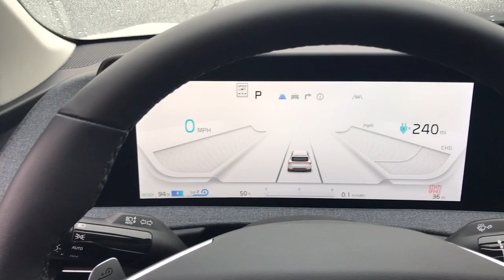2023 Kia EV6 near me Waukegan, Gurnee, Kenosha, WI, Fox Lake, Libertyville, IL K11290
Glacier New 2023 Kia EV6 Wind available near me in Waukegan, Wisconsin at Classic Kia. Servicing the Gurnee, Kenosha, WI, Fox Lake, Libertyville, IL area.

Classic Kia
515 N Green Bay Rd

Real Prices. Real Payments. Real Savings. At Classic Kia customer satisfaction is our number one priority. We want to exceed your expectations in all aspects of your purchase. Our sales staff is courteous and professional. We will provide thorough answers to all of your questions including a comprehensive explanation of your trade value and a complete presentation of the vehicle(s) you are interested in. Every day everything we do is driven by you.